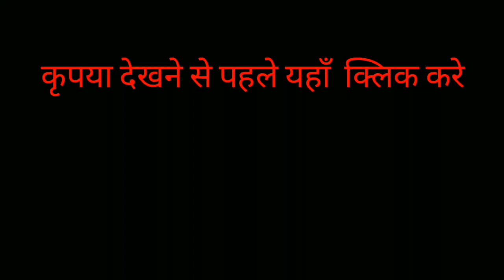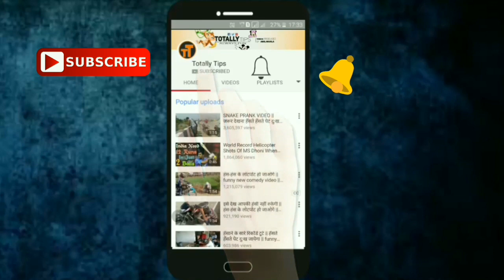Nasty Funny Videos || Make joke of || हँसते हँसते पेट दुःख जायेगा || funny comedy video😂😂😂😂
Original and funny videos from Totally tips one of the most popular comedy clips Channel on youtube If you watch our funny videos than it make you Laugh so hard because we make funny video as hilarious videos if you watch our video clips first time than you may be Laugh like stupid like you watch stupid videos or you may scary while watching funny scary videos.

if you want to watch some website funny videos than you may visit our blogspot whoes link is given below you watch me funny videos their after clip watch you don't want to go other funny web videos you get all funny clips & funny pictures at my blogspot.

we have 5 to 6 member team my self Anil mahla kalsi I only think funny video that we made then make videos by help of sagar, inderjeet, Santi, Virat, Anil rohilla, puru channel, Nitish rana, Shubham butana then after shooting all things such as editing uploading all work is my i specially thanks to youtube team beacuse they give us platform to intract with all world

NOTE:- आप हमारी फनी विडियो को देख कर हंस-हंस के लोटपोट हो जाओगे इसलिए कमजोर दिल वाले ना देखे क्यों की वो हँसते हँसते पागल हो जाएगे या हँसते हँसते पेट दुख जायेगा और लडकियाँ ना देखे क्यों की आपको कुछ समझ नही आना आप म दिमाग तोह हे नही 😂😂😂ENJOY.

Video Editor :- ANIL MAHLA
Actor :- ANIL MAHLA, PURU, ANIL ROHILLA,  INDERJEET, NITISH RANA, SAGAR, SANTI
Director :- NILOKHERI BOYS
Producer :- NILOKHERI BOYS
Thanks to Totally Tips & YouTube Team.

[Video #2] SNAKE PRANK VIDEO || जरूर देखना हँसते हँसते पेट दुःख जायेगा || Funny Comedy Prank || Nilokheri Boys:-

[Video #4] हँसाने के सारे रिकॉर्ड टूटे || हँसते हँसते पेट दुःख जायेगा || funny PRANK video😀|| Nilokheri Boys:-

[Video #5] इसे देख आपकी हंसी नहीं रुकेगी || हंस-हंस के लोटपोट हो जाओगे || funny Bike Prank || Nilokheri Boys:-